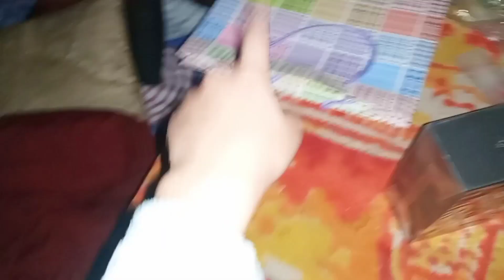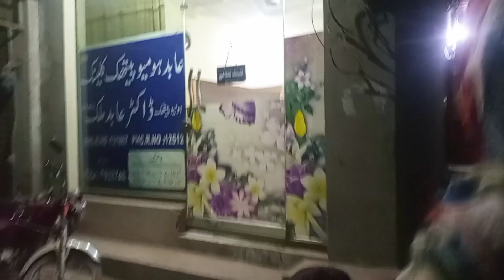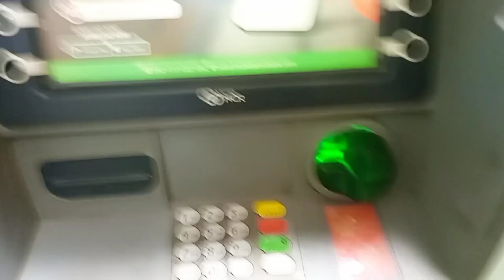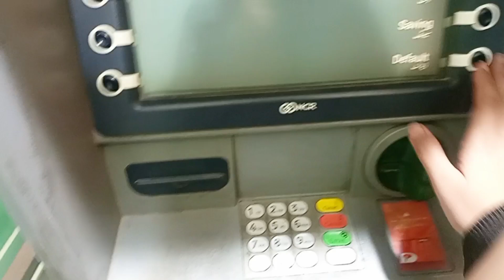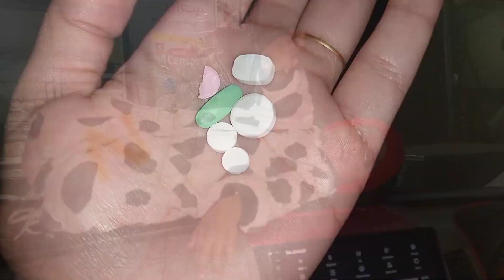Naveed ny Boht Wait krvaya😔Naveed Ki overacting😂Sare Gifts dy Deye🤗 Rat me Mujy Hospital jana Para🥺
Naveed ny Boht Wait krvaya
Naveed Ki overacting😂Sare Gifts dy Deye🤗 Rat me Mujy Hospital jana Para🥺Azlan ki Cutting karvae..
 Finally Naveed agae or Birthday Celebrate kr le.

Ek or Masti Bhara Din. In this Video you gonna see how we Do shopping. or How Girls Window shopping Changes into Jaib khali shopping .

💫 Your Subscription help us Alot. so do it write Now 😘